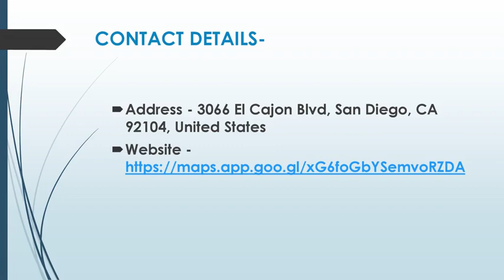Best Hot Lather Shaves in Marston Hills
Are you looking for the Best Hot Lather Shaves in Marston Hills? Then contact Scissors & Razors. Their skilled barbers combine classic techniques with modern flair to deliver impeccable cuts, sharp shaves, and personalized grooming services tailored to your unique style. Whether you're looking for a traditional barber experience or a contemporary haircut that turns heads.